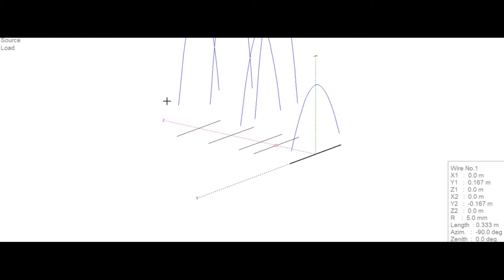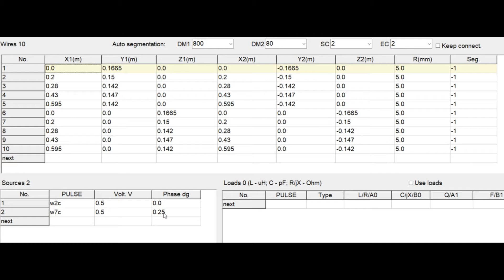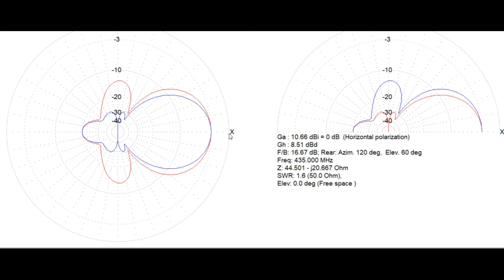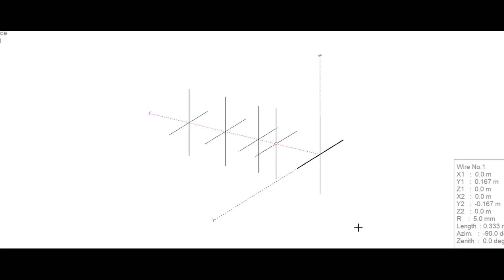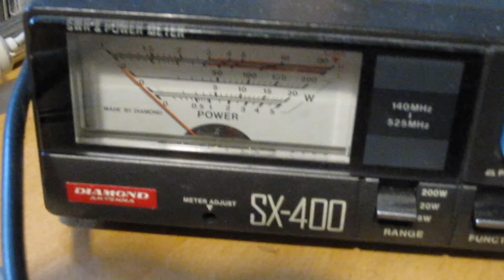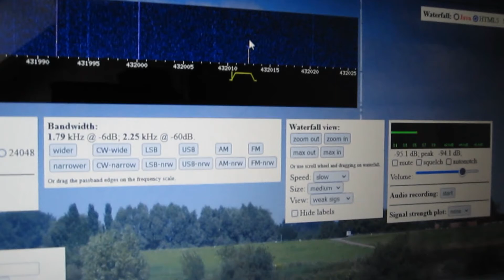DIY simple X-yagi for 70 cm satellite design and construction considerations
Low orbit amateur satellites tumble in space so the polarisation change constantly. With a cross yagi mis polarisation dips in the signal strength are avoided.